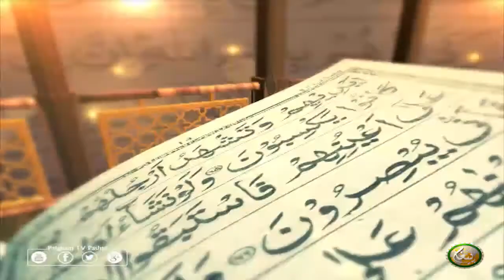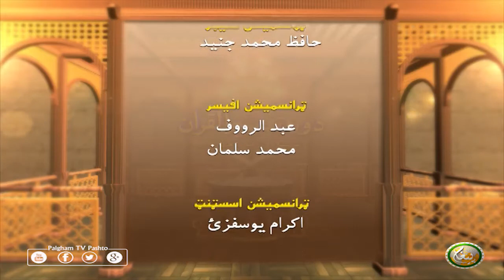Dora Tafseer AlQuran | EP15 | دورہ تفسیر القرآن الشیخ روح الله توحیدي